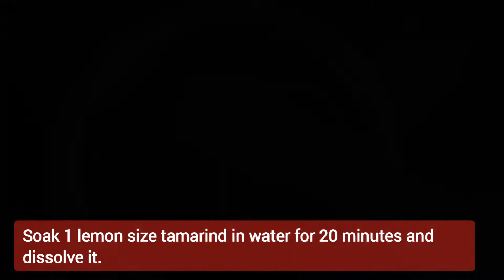அருமையான பூண்டு சுண்ட வத்தல் குழம்பு 👍